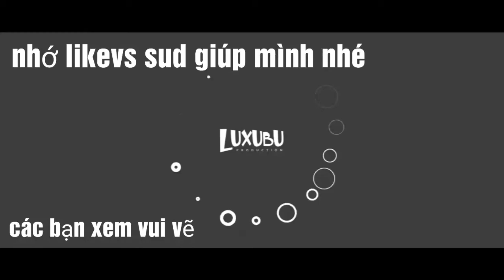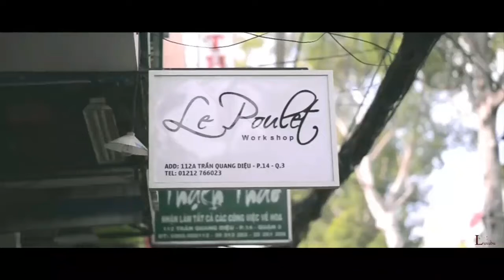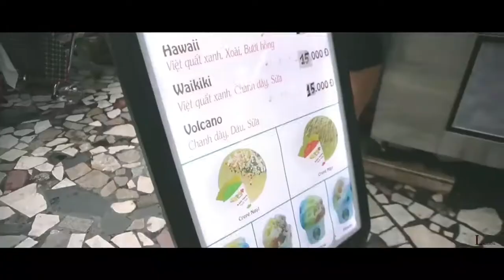Phim ngắn" tình cảm :sau tất cả] Title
Mong các bạn ủng hộ cho mình like và sud .giúp mình nhé có những gì các bạn muốn làm thì cứ bình luận nha